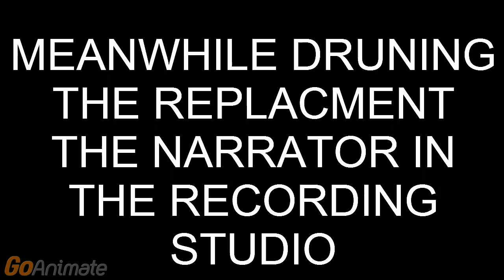The World Of Max &amp; Ruby Episode 1/Permire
Season 1:Episode 1/Permire/Season Permire: Party Of No Fun